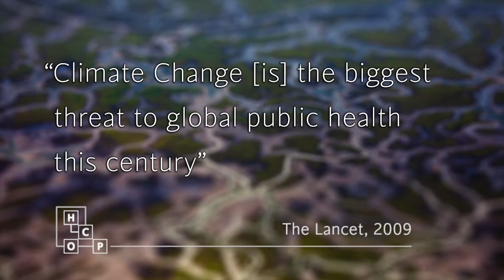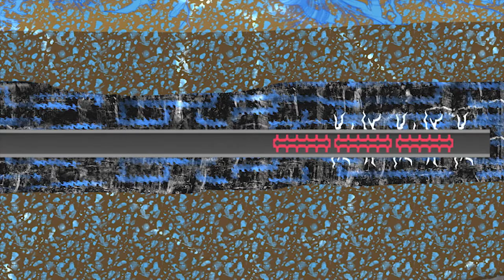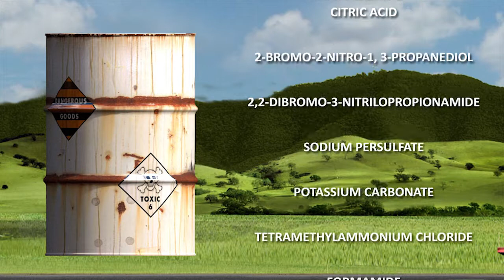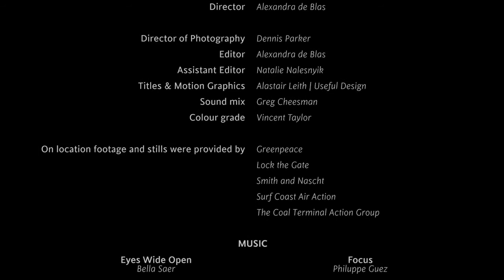The Human Cost of Power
This new short film explores the health impacts associated with the massive expansion of coal and unconventional gas in Australia.